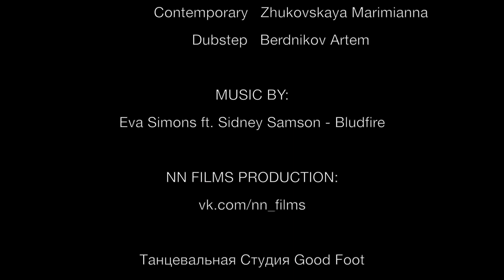ШКОЛА ТАНЦЕВ GOOD FOOT | НИЖНИЙ НОВГОРОД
Невероятно зажигательная хореография, мощные биты, лучшие преподаватели и ученики, а также бешеная энергетика, которая так и хлещет из этого видео... Все это - лишь несколько причин смотреть его ОООООЧЕНЬ ВНИМАТЕЛЬНО! 😳
Добавляем панорамы родного года, начиная Чкаловской лестницей, фантастическими видами с Нижневолжской набережной и Кремля, и заканчивая эпатажными просторами с графити и видами главной улицы нашего города. И, конечно же, нельзя не упомянуть некий сюрприз в виде неожиданных наблюдателей хауса в конце второй минуты видео😏

Получается, что перед вами - просто БОМБА, ребята! 9 танцевальных направлений показано всего за три с половиной минуты, но как показано! 👏👏👏😃😃😃Трек Bludfire тоже выбран очень удачно, ведь основная идеи песни Eva Simons (Зажигай!) подчеркивает настроение этой непростой работы! Ну что ж, хватит слов, срочно СМОТРИМ и ПЕРЕСМАТРИВАЕМ (поверьте, без этого не обойдется😆)! А еще погружаемся в атмосферу невероятной музыкальности и танца!

P.P.S. Делай репост, если понимаешь, что с таким размахом профессионализма преподавателей нам в студию нужно привлечь еще много новых учеников👊👊👊

И КОНЕЧНО ЖЕ, ВСЕ УЧАСТНИКИ ВИДЕО БУДУТ ОЧЕНЬ РАДЫ ЛЮБЫМ ВАШИМ КОММЕНТАРИЯМ НИЖЕ😊

DANCERS:

00:07 Jazz Funk: Vyatina Ya, Pevnitskaya Kristina, Shtan' Julia
00:19 Hip Hop: Sokolova Anya, Kobozova Olya, Bubnova Nastya,
00:32 Vogue: Nata Zorra, Amazon Ksenya Margiela
00:45 Cheerleading: Volk Valeriya
00:57 Twerk:  Baturina Ksenya, Kazakova Dasha
01:10 Break Dance: Basaeva Julia, Karasev Aleksander, Ilyin Dima, Pankov Sergey
01:36 Dancehall: Rysin Ilya , Pevnitskaya Kristina
01:48 House: Rachkova Anastasiya
02:02 Contemporary: Nizovtseva Elena, Petrova Anastasia, Pshechuk Anastasia, Zhukovskaya Marimianna
02:14 Dubstep: Berdnikov Artem

Нижний Новгород, 2016